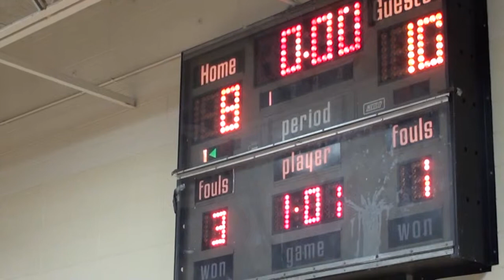* 1. Butler Lynx@Hales Franciscan Spartans Varsity Basketball1 (State Playoffs) (Bowen High) Chicago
* 1. (State Playoffs) Butler Lynx@Hales Franciscan Spartans Basketball1 (Bowen High)